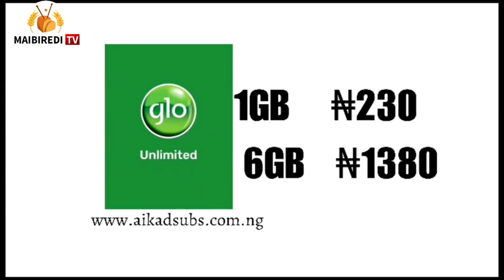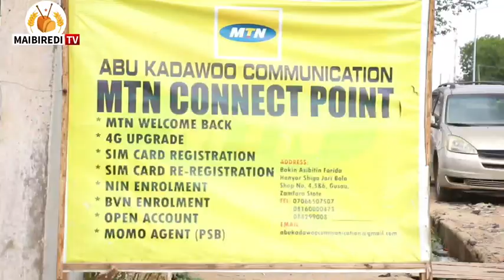IYAYENA SUN HANA NI AUREN BAHAUSHE TO ZAN KWASHE KAYANA IN SHIGA DUNIYA-INJI WANNAN YUROBA DA KE SON